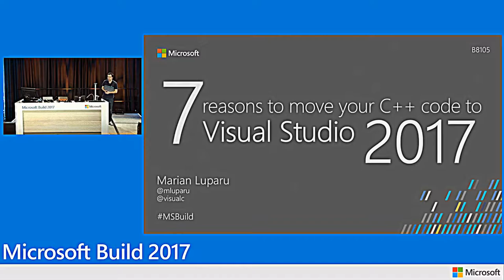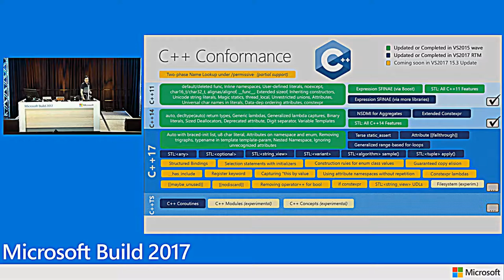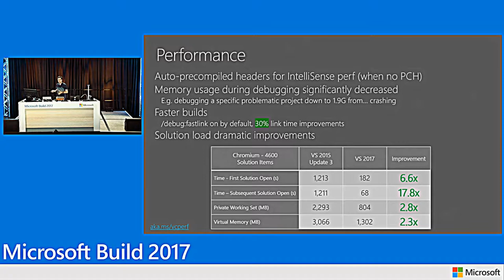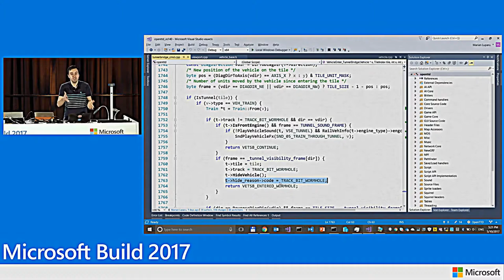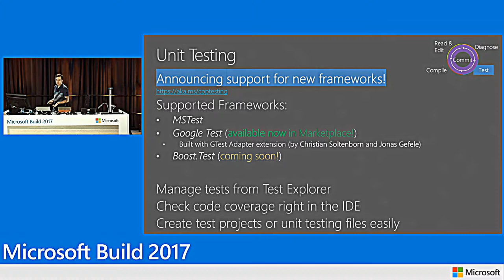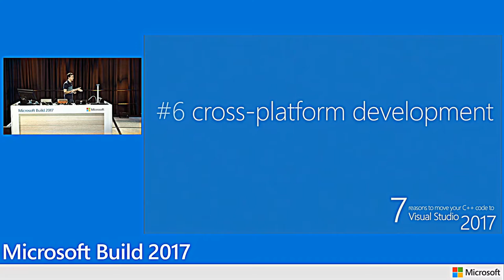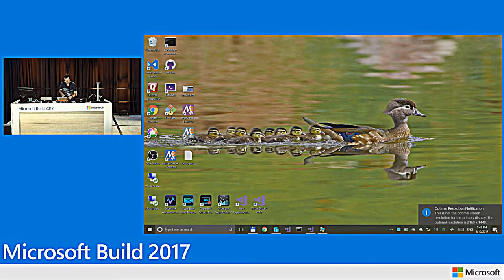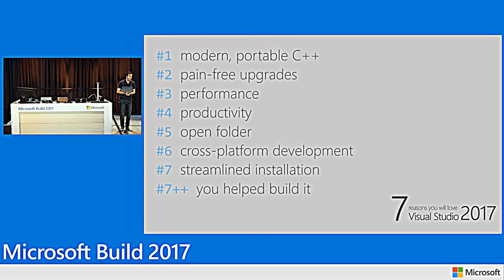Reasons to Move C++ Code To Visual Studio 2017